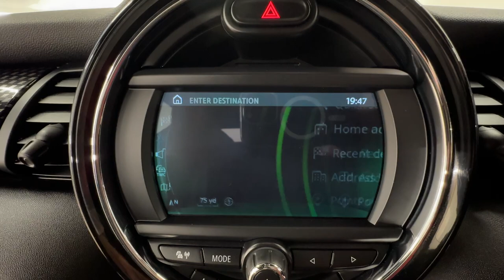Country Car Barford Warwickshire Mini Cooper for sale